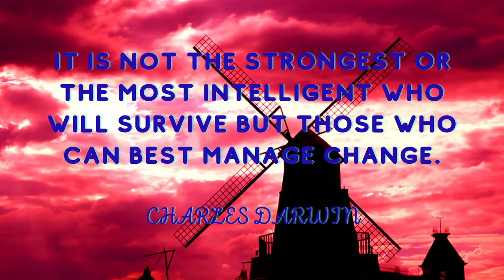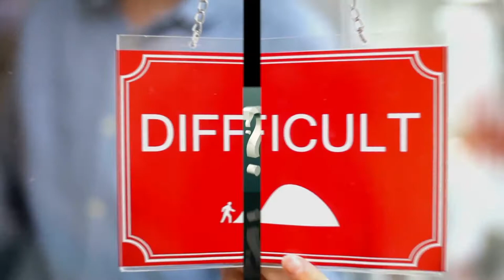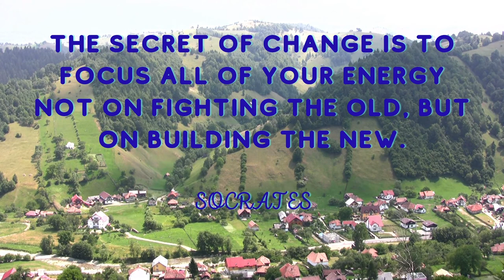How To Embrace Change - 3 Effective Ways!!!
Do you know how to accept changes in your life? Do you know how to embrace changes in an organization? This video gives you three effective ways to cope with changes in your life and embrace changes in the workplace. Change is the only constant in life. Adapting to change and making the most of it is a crucial aspect of personal development.

For more motivational videos, watch my playlist on how to live a motivated and empowered life: